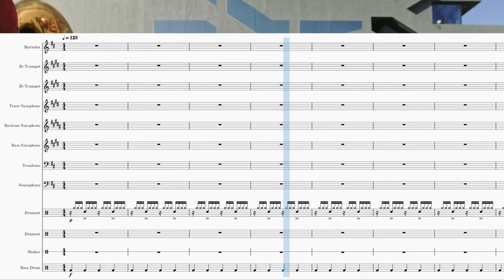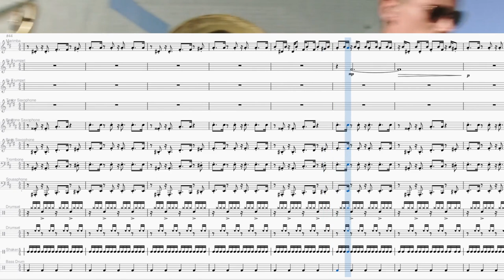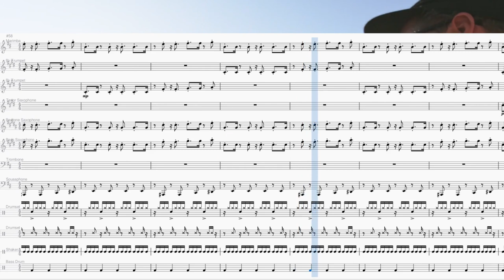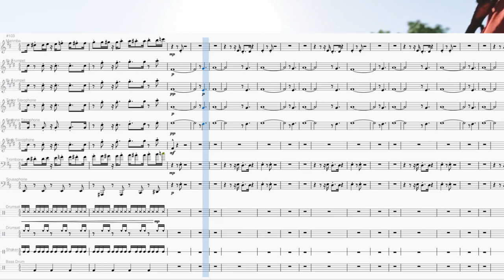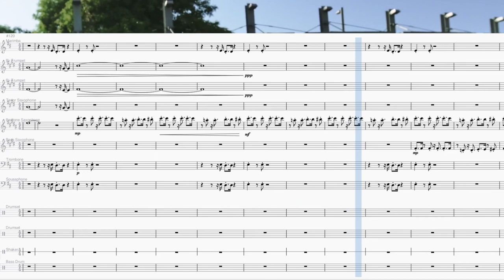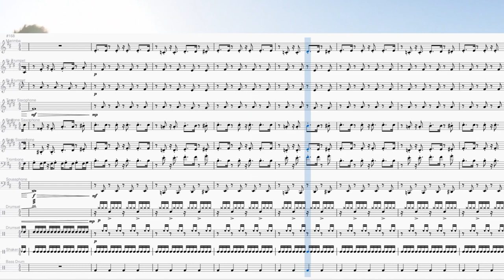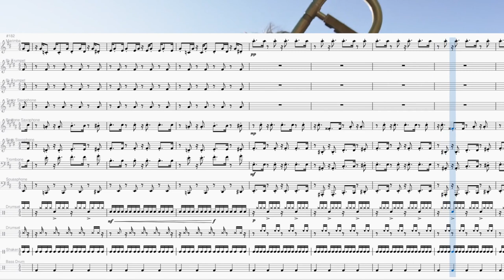[Transcription] MEUTE - Ticino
30 Subscriptions! 🥳
This is transcription of "Ticino" by MEUTE